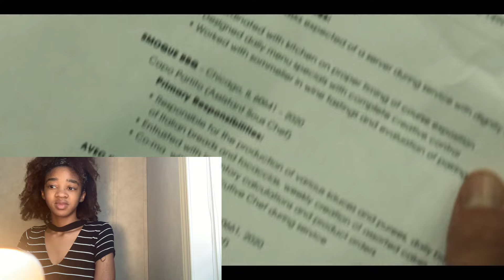WATCHING "THE BEAR" FOR THE PLOT | FIRST TIME WATCHING S1 EPISODE 1 REACTION | YOURSTRULYASIA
OPEN ME ♡
Today I am reacting to the FX show "The Bear" starring the sexiest man alive, Jeremy Allen White. This is my first time watching "The Bear" pilot episode and I am in love with the PLOT! 🌚

The Pilot's Highlights:
Jeremy Allen White's compelling performance
Ayo Edebiri's smile
Character dynamics

Let me know if you want me to react to another episode of The Bear.

TimeStamps:
00:00 - Intro
00:49 - Reaction
07:53 - FInal Thoughts

 ♡ Frequently asked questions:
I was born and raised in Georgia

FTC: This video is not sponsored, all opinion are honest and my own.